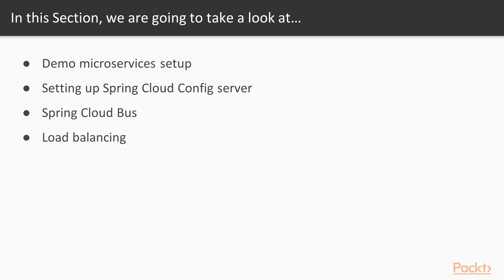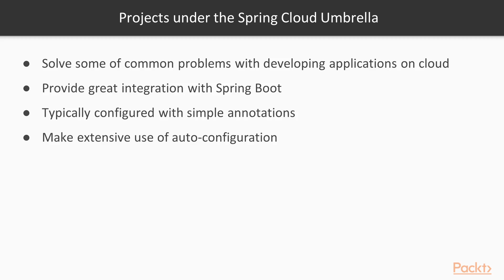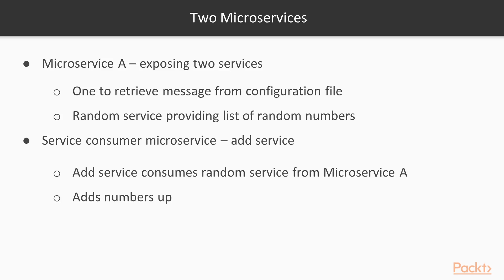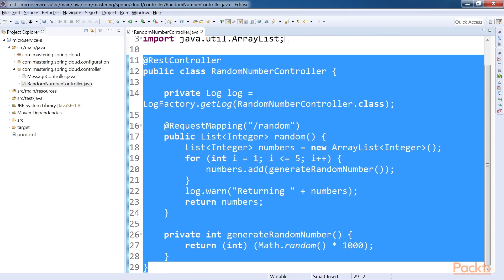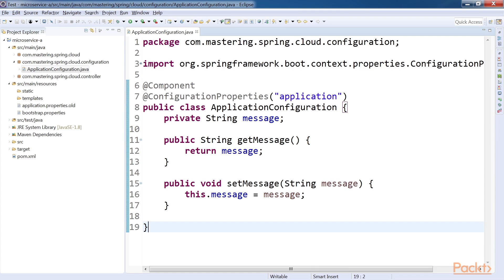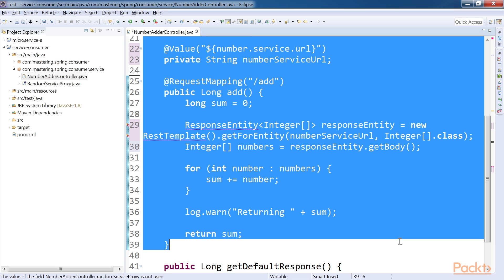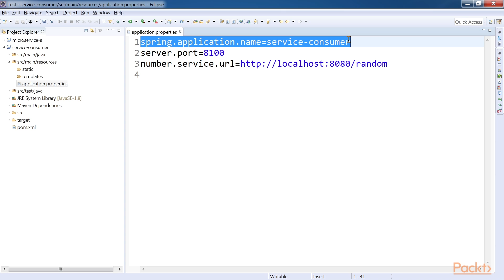Working with Data and Cloud in Spring 5.0 : Demo Microservices Setup | packtpub.com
In this video, We will use two microservices to demonstrate concepts of setupmicroservices.
• Create a service to expose a set of random numbers
• Define a simple application configuration with one property
• Configure application.properties